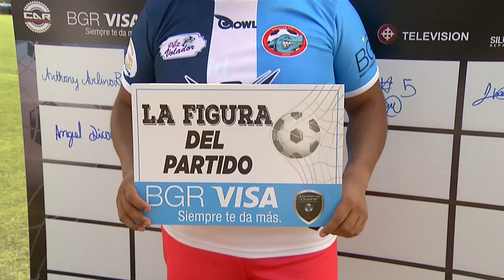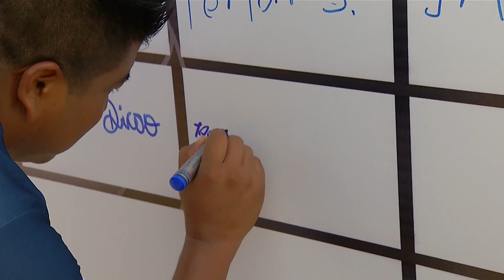AMATEUR LEAGUE | ENTREVISTA TEÓFILO GONZÁLEZ JUGADOR DE NAVALES